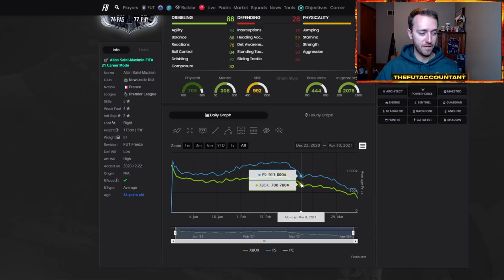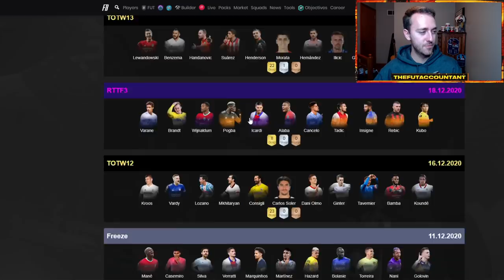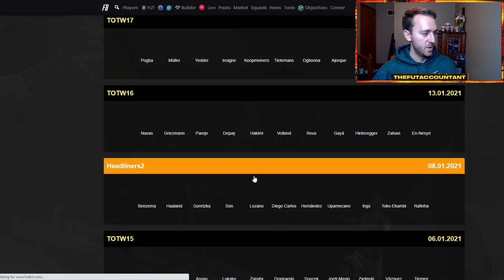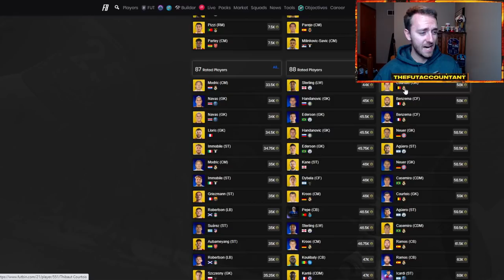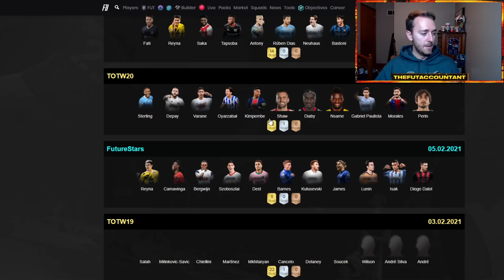THE MARKET KEEPS DROPPING! WHEN IS THIS ICON SBC COMING? FIFA 21 Ultimate Team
The Market Keeps Dropping! Will we see a rebound this week and when is this freaking Icon SBC coming in FIFA 21 Ultimate Team.